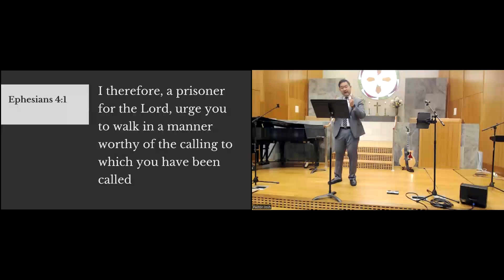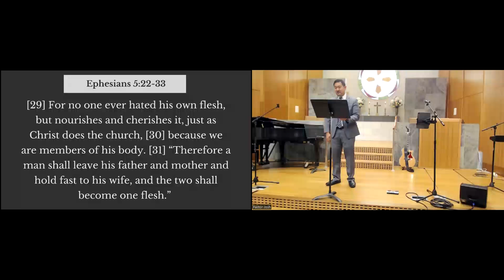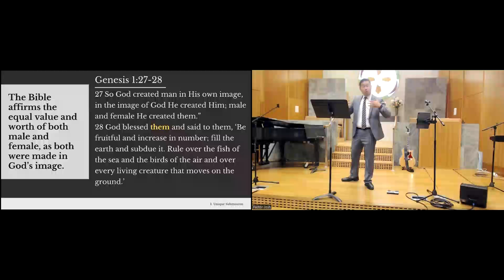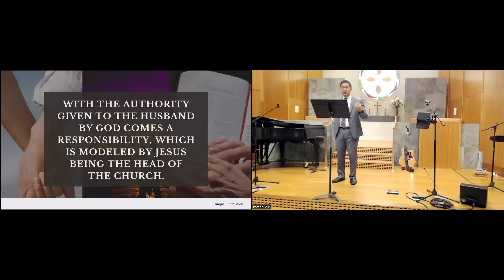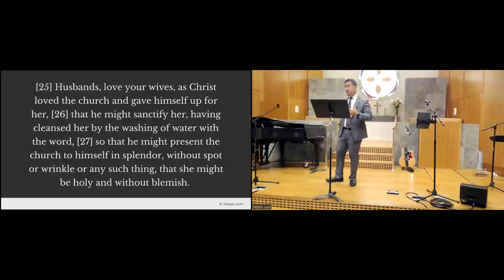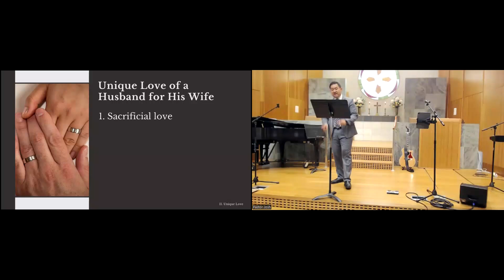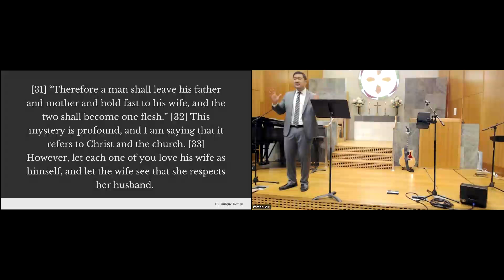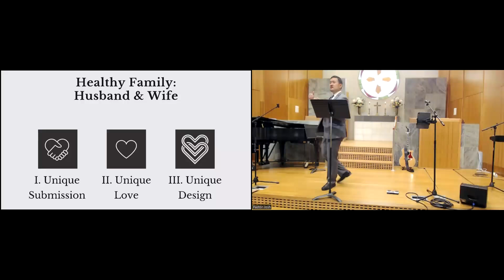CCC English Worship Service - September 29, 2024: Healthy Family - Husband & Wife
Recorded from our Worship Service on September 29, 2024.  Pastor Joshua Cho preaches from Ephesians 5:22-33.